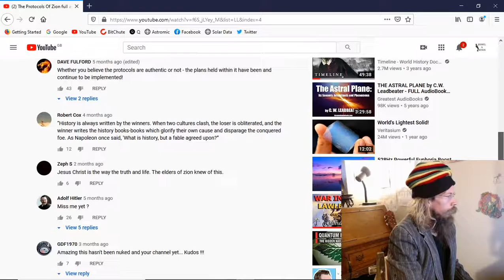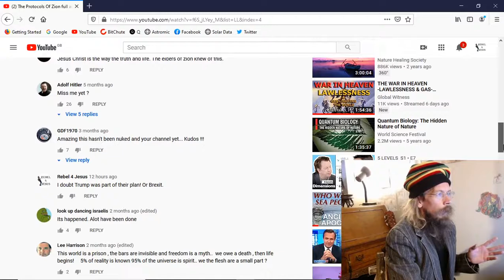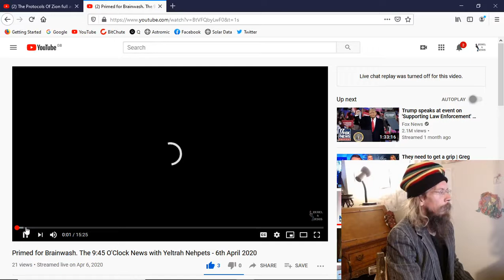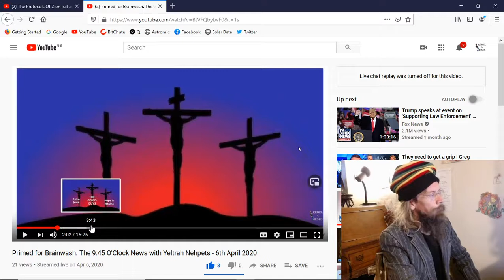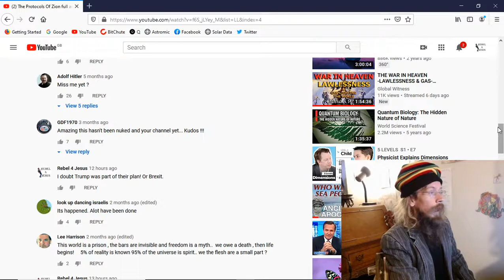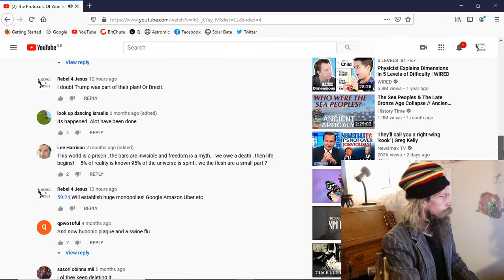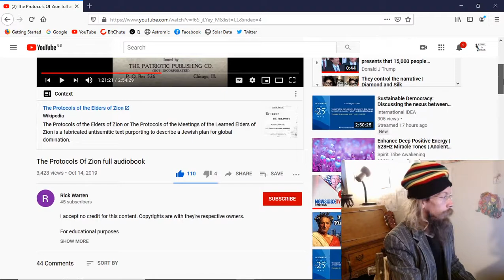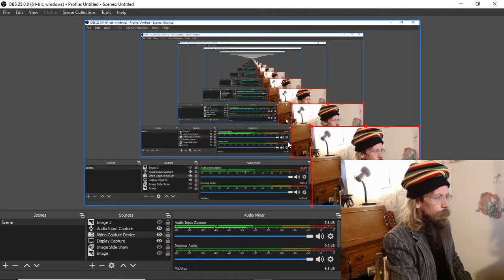Future, Pain and the Protocols of Zion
What is pain? And how can it be resolved...

Are we obsessed with how the future will Look, when we should be more concerned with how it will Feel.

The Protocols of the Elders of Zion on how they are in play Now.

and more...